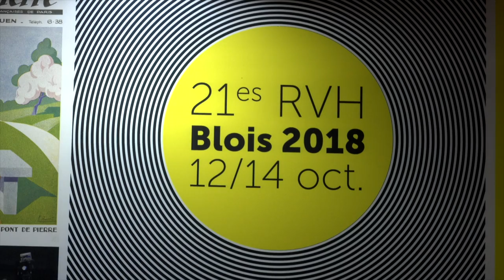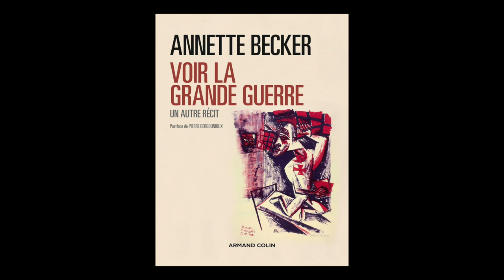Annette Becker - Voir la Grande Guerre : un autre récit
A l'occasion des Rendez-vous de l'histoire 2018 à Blois, Annette Becker vous présente son ouvrage "Voir la Grande Guerre : un autre récit" aux éditions Armand Colin.